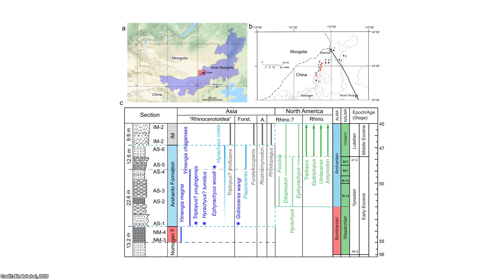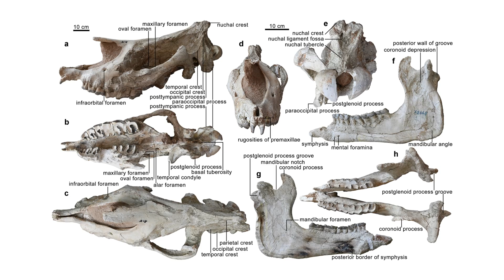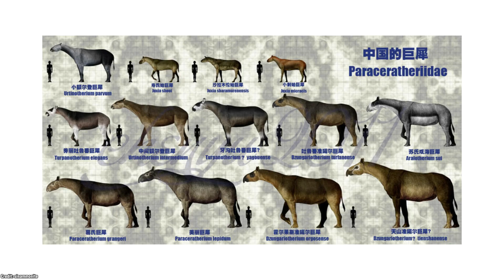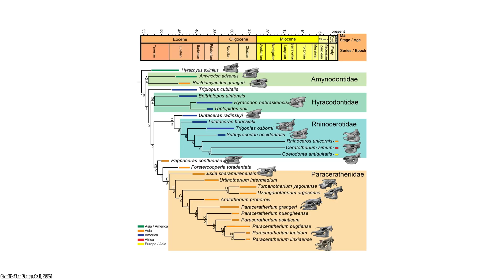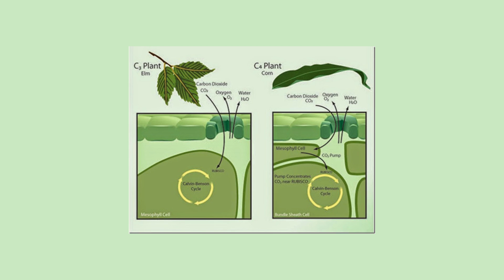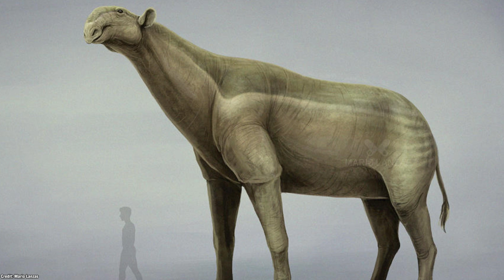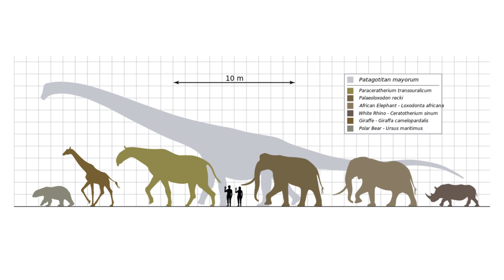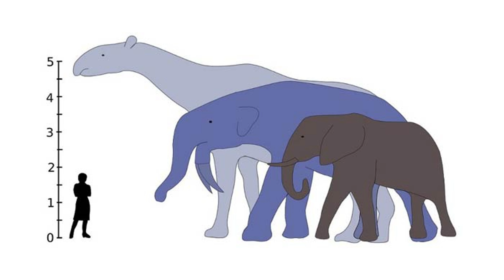When Rhinos Were Bigger Than Dinosaurs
Who remembers the time that Rhino's evolved to be one of if not the largest mammals to have ever walked the planet? Well let's talk about the enormous Paraceratherium!

Mauricio Anton

Timestamps
0:00 Introduction
0:20 Origins & Evolution
2:15 Physical Attributes
4:15 Distribution and Habitat
5:25 Feeding
6:09 Predators
7:35 Extinction
9:42 Conclusion

Main sources
Deng, T.; Lu, X.; Wang, S.; Flynn, L. J.; Sun, D.; He, W.; Chen, S. (2021). "An Oligocene giant rhino provides insights into Paraceratherium evolution" doi:10.1038/s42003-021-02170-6

C. Martin, I. Bentaleb, P.-O. Antoine, Pakistan mammal tooth stable isotopes show paleoclimatic and paleoenvironmental changes since the early Oligocene, Palaeogeography, Palaeoclimatology, Palaeoecology, Volume 311, Issues 1–2, 2011, Pages 19-29, ISSN 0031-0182,

Pierre-Olivier Antoine, S.M. Ibrahim Shah, Iqbal U. Cheema, Jean-Yves Crochet, Dario de Franceschi, Laurent Marivaux, Grégoire Métais, Jean-Loup Welcomme,
New remains of the baluchithere Paraceratherium bugtiense (Pilgrim, 1910) from the Late/latest Oligocene of the Bugti hills, Balochistan, Pakistan, Journal of Asian Earth Sciences, Volume 24, Issue 1, 2004, Pages 71-77, ISSN 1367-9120,

 Sen, S.; Antoine, P. O.; Varol, B.; Ayyildiz, T.; Sözeri, K. (2011). "Giant rhinoceros Paraceratherium and other vertebrates from Oligocene and middle Miocene deposits of the Kağızman-Tuzluca Basin, Eastern Turkey". Naturwissenschaften. 98 (5): 407–423. doi:10.1007/s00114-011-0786-z.

Wang, Y.; Deng, T. (2005). "A 25 m.y. Isotopic record of paleodiet and environmental change from fossil mammals and paleosols from the NE margin of the Tibetan Plateau". Earth and Planetary Science Letters. 236 (1–2): 322–338. doi:10.1016/j.epsl.2005.05.006.

Holbrook, L. (1999). "The phylogeny and classification of tapiromorph perissodactyls (Mammalia)". Cladistics. 15 (3): 331–350. doi:10.1006/clad.1999.0107

Prothero, 2013

Tissier, J.; Becker, D.; Codrea, V.; Costeur, L.; Fărcaș, C.; Solomon, A.; Venczel, M.; Maridet, O.; Smith, T. (2018). "New data on Amynodontidae (Mammalia, Perissodactyla) from Eastern Europe: Phylogenetic and palaeobiogeographic implications around the Eocene-Oligocene transition".. doi:10.1371/journal.pone.0193774

Martin, Jeremy E. (2018). "The Taxonomic Content of the Genus Gavialis from the Siwalik Hills of India and Pakistan". Papers in Palaeontology. 5 (3): 483–497. doi:10.1002/spp2.1247
Martin, Jeremy E.; Antoine, Pierre-Olivier; Perrier, Vincent; Welcomme, Jean-Loup; Metais, Gregoire; Marivaux, Laurent (2019). "A large crocodyloid from the Oligocene of the Bugti Hills, Pakistan" . Journal of Vertebrate Paleontology. 39 (4): e1671427. doi:10.1080/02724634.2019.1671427

Sun, Zhiqian; Han, Aili; Li, Yan; Jiangzuo, Qigao; Wang, Shiqi; Li, Shijie (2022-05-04). "New material of Amphicyon zhanxiangi from laogou, linxia basin suggests a possible southern dispersal with increasing omnivory". Historical Biology. 34 (5): 857–864. doi:10.1080/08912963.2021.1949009